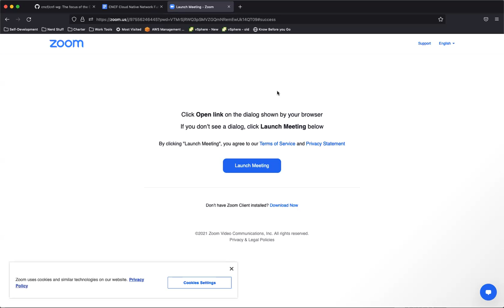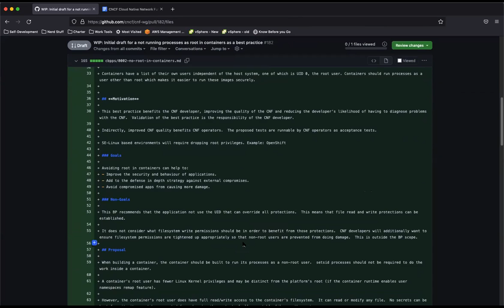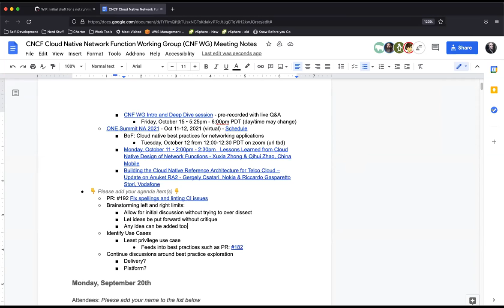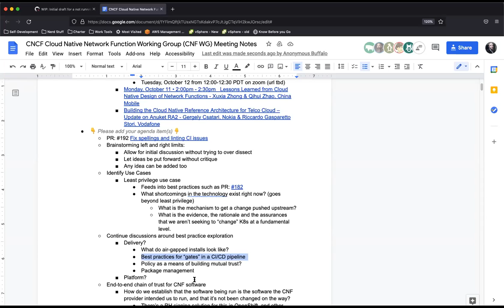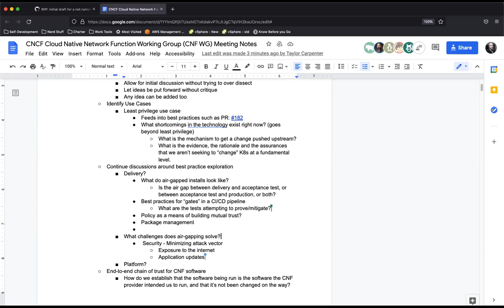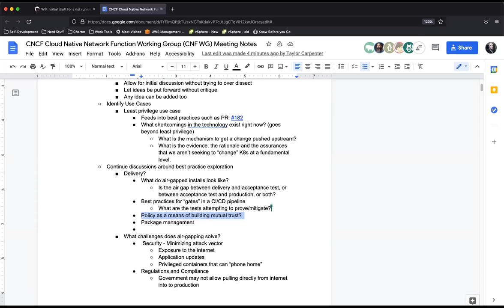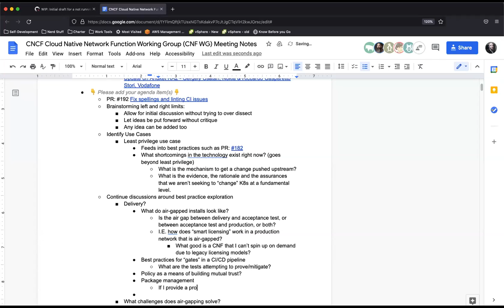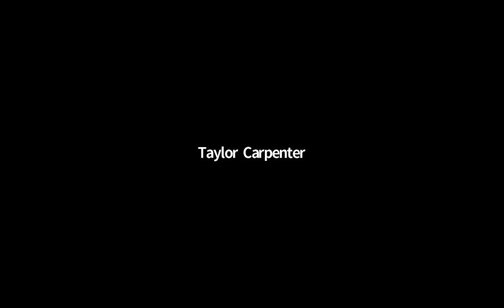CNCF CNF WG Meeting - 2021-09-27